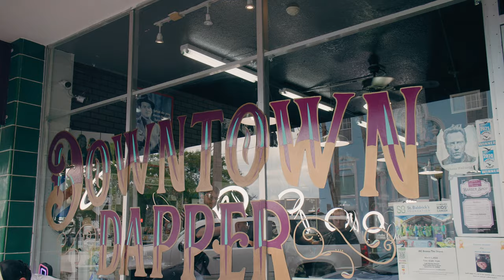Vero Beach Local Business Feature: Joey's Downtown Dapper Barber Shop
Let's talk about another of Vero's fine establishments: Joey's Downtown Dapper Barber Shop.

I would consider Joey's to be a staple of main street Vero Beach, serving the old, the young and anyone in-between. Joey's is known locally for their quick service, great haircuts, and friendly faces. Joey's is a walk-in only barber with plenty of seating and a masculine, music and motor loving atmosphere.

Owner Joey Lucchini and his wife are Vero Beach natives and own multiple family businesses in town. They are active in their communities and big on Family.

We are fans... and that's why we wanted to feature them in this month's local business feature.

If you are looking for a trusted barber for your family, Joey is your guy.
You can find him and his barbers ready to cut hair Tuesday- Saturday

-- whatever works best for YOU!